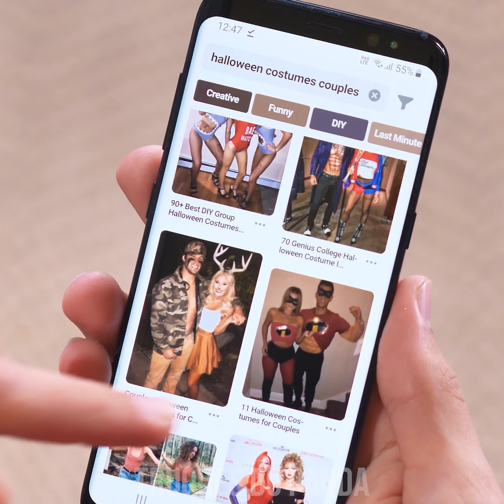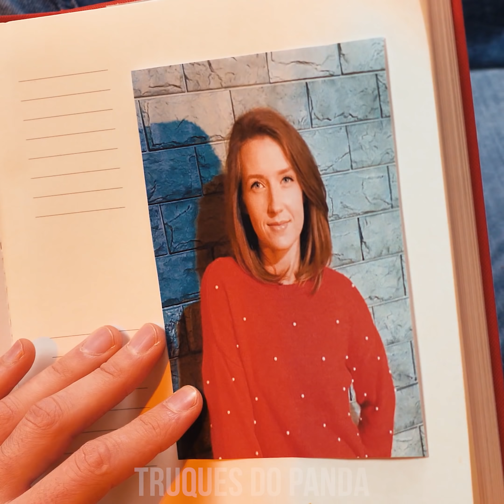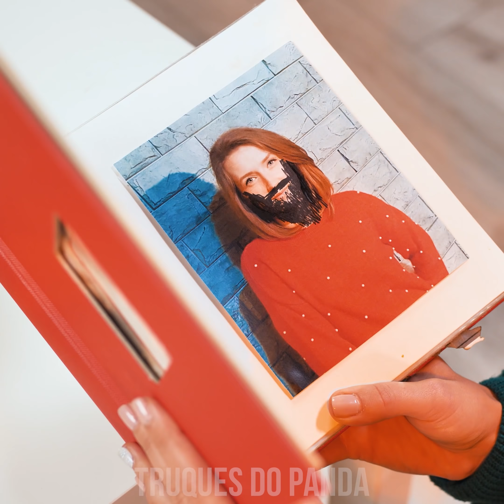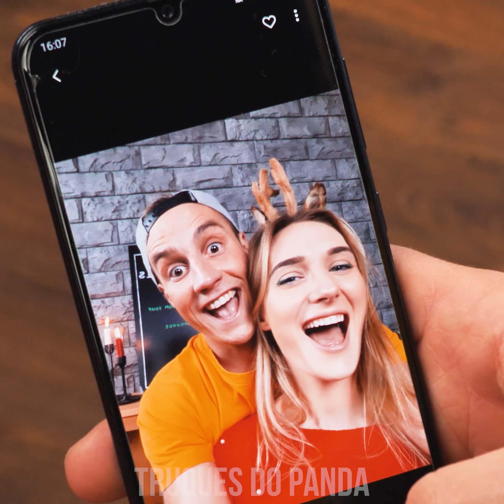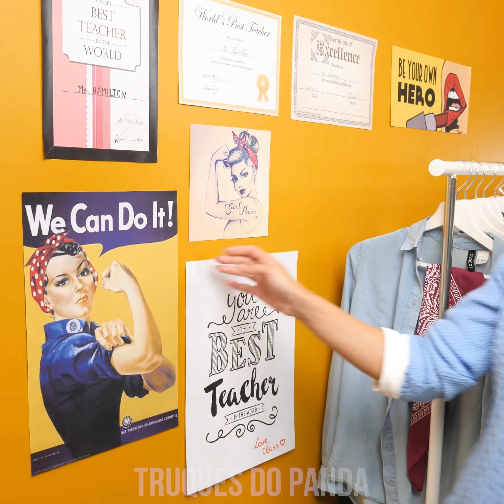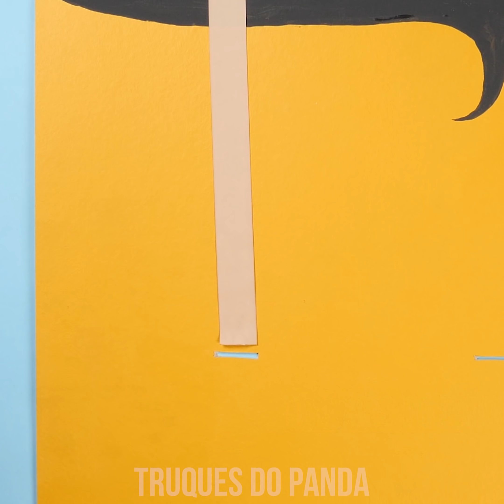HALLOWEEN COSTUME IDEAS 🎃 | IDEIAS DE FANTASIAS PARA O HALLOWEEN | Dicas DIY e Situações Divertidas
Está ficando assustador lá fora, não é mesmo? Vamos manter a farra do Halloween! Transforme-se num troféu de veado ou aprenda a fazer uma barba trançada! Descubra como causar pesadelos nos amigos adicionando bateria baixa ou sem wi-fi em sua fantasia! Fique ligado para ainda mais ideias engraçadas de fantasias DIY de Halloween e truques de maquiagem!

00:04 Irmãos de Sutiã
01:06 Parceiros de Tetris
01:51 Horror de Bateria Baixa
02:44 Barba DIY
04:21 Fantasia de Troféu de Veado
07:14 Garota Chiclete
08:27 Senhorita Pac-man
10:00 Moça do Pôster